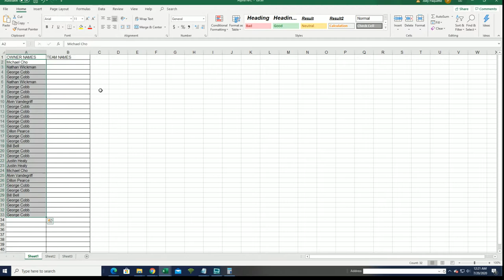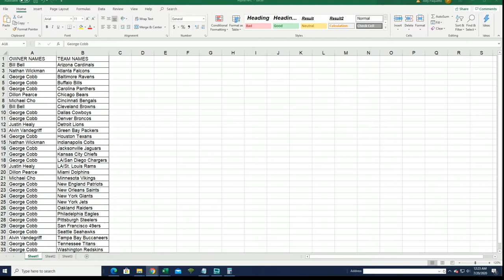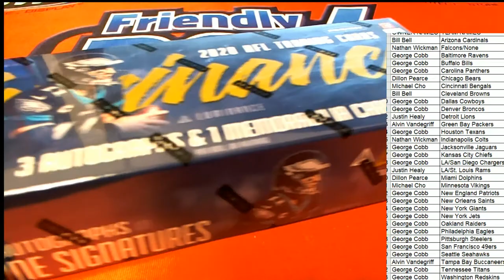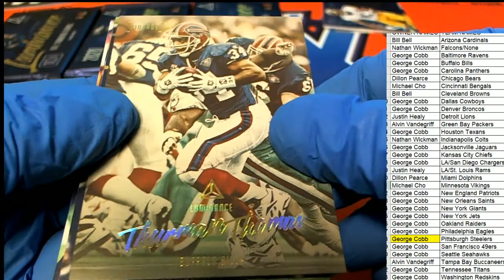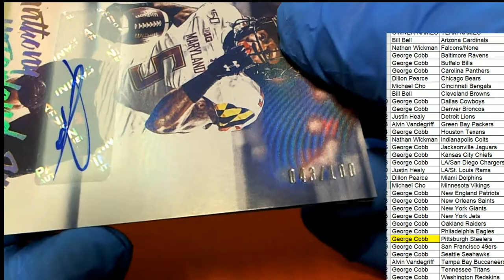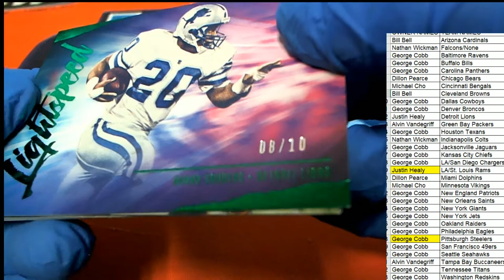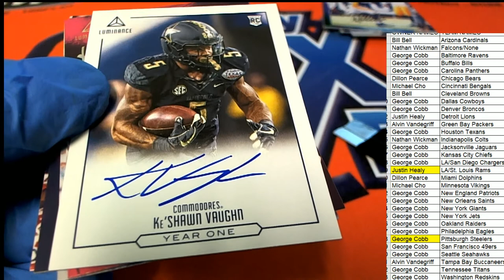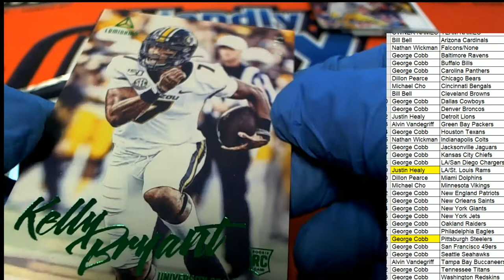2020 Panini Luminance Football ID 20LUMFB105